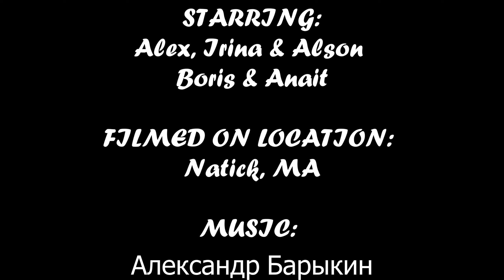Broadmoor walk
Mass Audubon's Broadmoor Wildlife Sanctuary